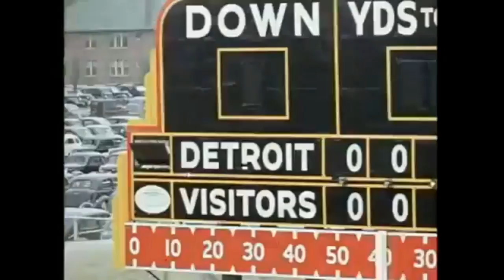1939-09-24 Brooklyn Dodgers vs Detroit Lions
Unique color footage from the 1930s